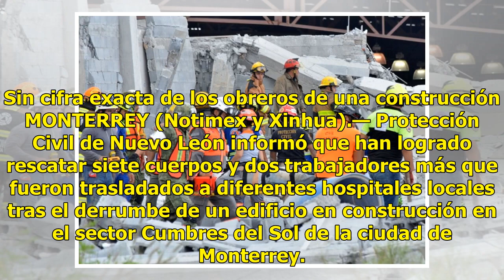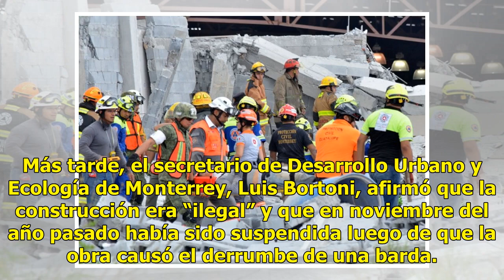Siete muertos tras un derrumbe en Monterrey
Sin cifra exacta de los obreros de una construcción MONTERREY (Notimex y Xinhua).— Protección Civil de Nuevo León informó que han logrado rescatar siete cuerpos y dos trabajadores más que fueron trasladados a diferentes hospitales locales tras el derrumbe de un edificio en construcción en el sector ...